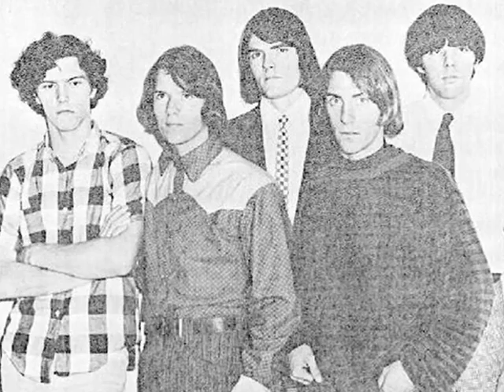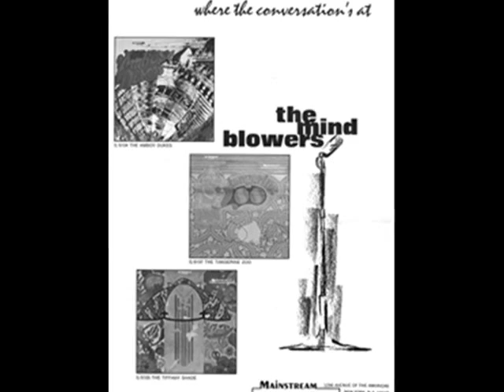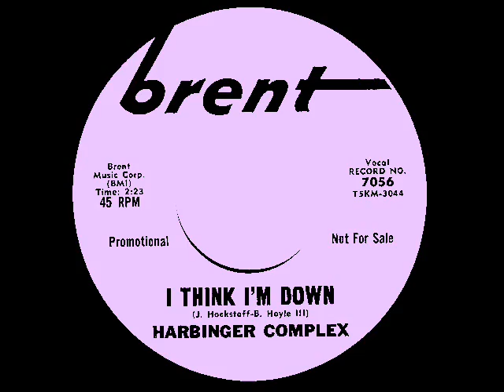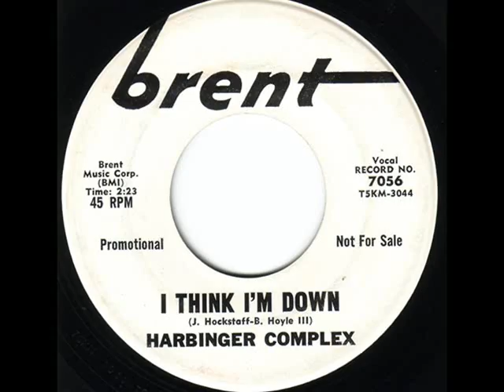Nuggets from the Harbinger Complex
Fans of the NUGGETS box set know their great song "I Think I'm Down," but here's your opportunity to hear more songs from San Jose's Harbinger Complex, taken from the 1967 various artists album A POT OF FLOWERS, released on Mainstream Records:

1) "Time to Kill"
2) "When You Know You're in Love"
3) "My Dear and Kind Sir"
4) "I Think I'm Down"